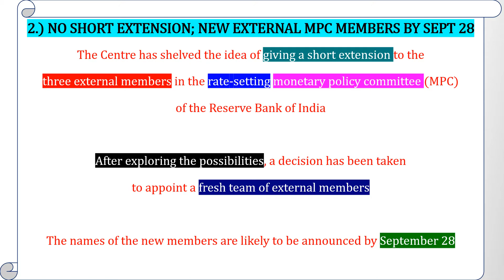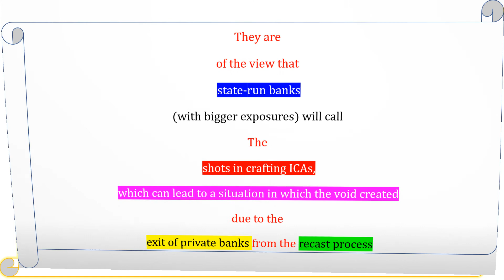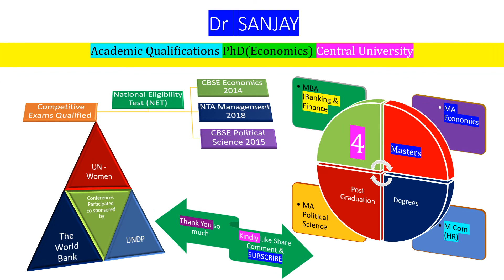Economy and Public Policy Daily Current Affairs Part 1 Sept 23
Greetings Friends I am Dr Sanjay (Educationalist) Academic Qualifications PhD (Economics) Central University qualified National Eligibility Test NET in 3 Post Graduate Subjects Economics (2014) Political Science (2015) and Management (2018). Have four Masters Degrees MBA (Banking and Finance) MA Economics M Com specialization in Human Resource Management and MA Political Science Present lecture will have an analysis on - The Centre has received support from 21 states and Union Territories (UTs)  for its offer of the Rs.97,000-crore Reserve Bank of India (RBI) window - The Centre has shelved the idea of giving a short extension to the three external members in the rate-setting monetary policy committee (MPC)
of the RBI - The first major cracks have emerged over an early restructuring of troubled loans, with banks sharply divided over the mandatory signing of
inter-creditor agreements (ICAs) - Thank You so much for your precious time and kind consideration